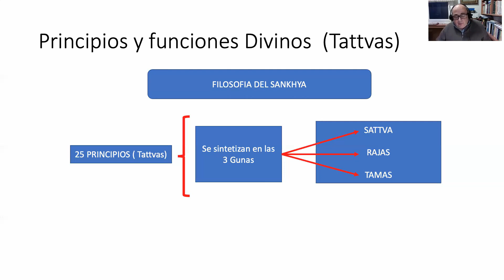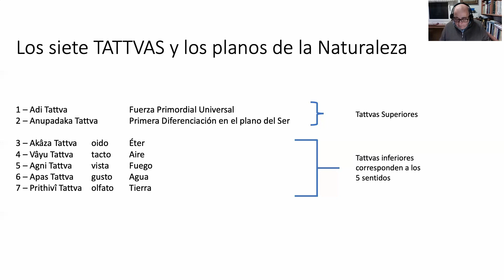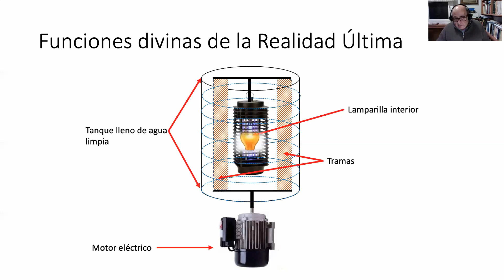Principios y Funciones Divinos (TATTVAS) - José García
Conferencia de José García vía Zoom para la Rama Arjuna de la Sociedad Teosófica Española (Barcelona), el domingo 7 de febrero de 2021.

Principios y Funciones Divinos (TATTVAS).

Juan Carlos García.